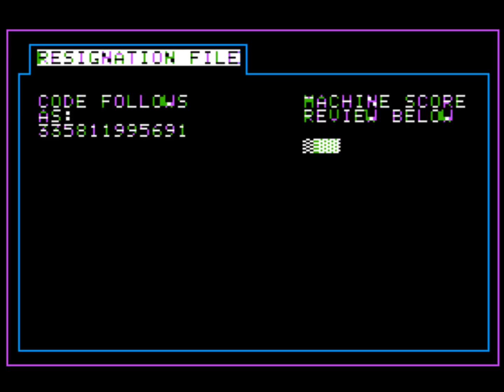Prisoner 2 for the Apple II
Game description:

High-resolution graphics remake of the text-based adventure game inspired by the cult-classic British television show about a former spy who is abducted and sent to a resort-themed "prison" where his captors attempt to get him to reveal why he resigned from his classified job. The game takes place on "The Island," where the player travels from building to building, each hosting a metaphorical quest in which the player's creative thinking skills are tested. Players demonstrating individual thinking eventually gain access to the Island's "Caretaker," and their ensuing conversation (using a language parser) can lead to the player's freedom.

What I think:

Well, it's an okay game.

The levels are as different as they can get, but they can also be quite bland and\or confusing to get into.